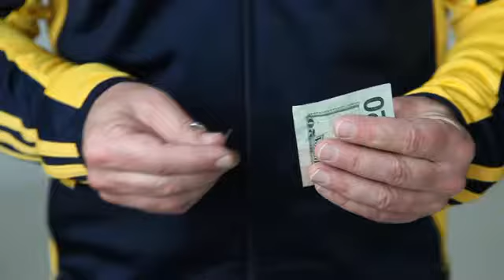Punkture by Jay Sankey - Dude That's Cool Magic